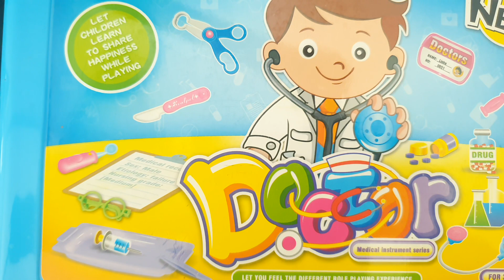8 Minutes Satisfying With Hello Kitty Being A Doctor ASMR - - stethoscope, inject, medicine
8 Minutes Satisfying With Hello Kitty Being A Doctor ASMR -  - stethoscope, inject, medicine